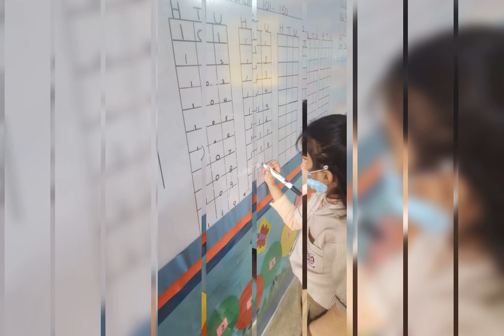School's First Day at Al-Amna Campus Falconhouse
Students really enjoyed their first day at school with great enthusiasm.